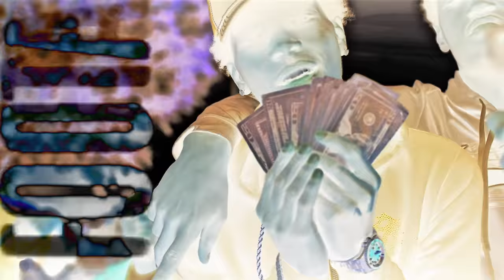Jay Jullio - "Bout Action" (Official Video) Shot By CTFILMS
Jay Jullio - "Bout Action"
(Official Video)